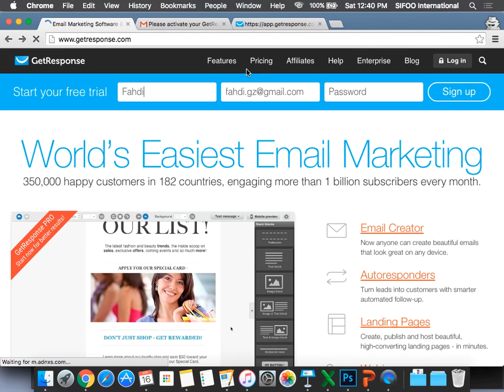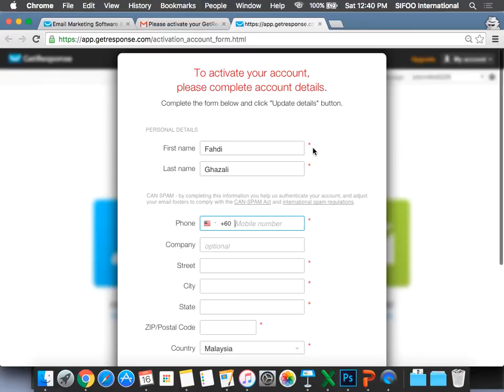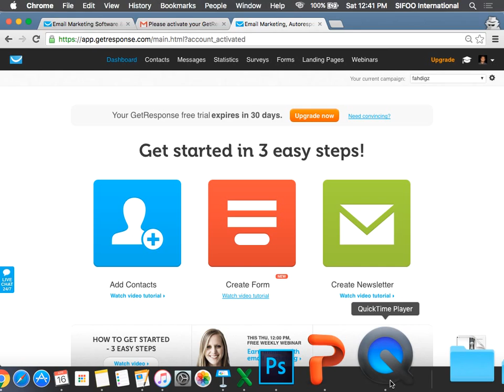Cara Buka Account Getresponse